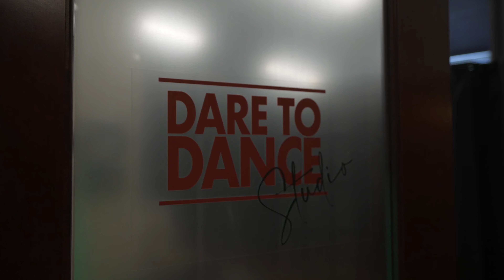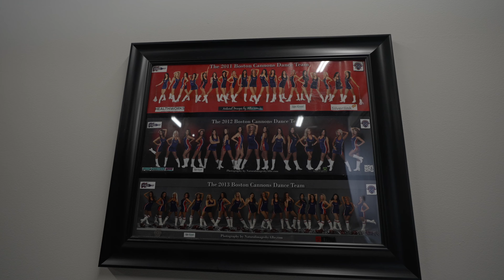PML Local Business Spotlight | Dare to Dance Studio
Senior Loan Officer Donnie Ross of Premier Mortgage Lending and Shawna Phillips of Coldwell Banker Realty out of Bedford, New Hampshire are in Manchester New Hampshire at Moriah Richards Schartner's dance studio, Dare to Dance. Dare to Dance is a dance studio designed for adults and offers many different styles. For more information on Dare to Dance or to sign up for classes,

Follow Premier Mortgage Lending on...

This content was produced and edited by Premier Mortgage Lending 🎥